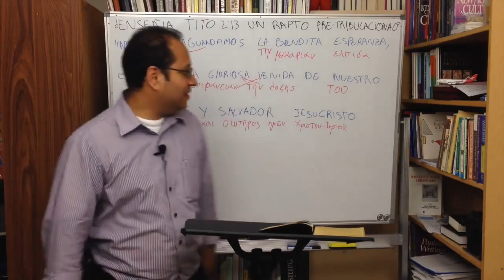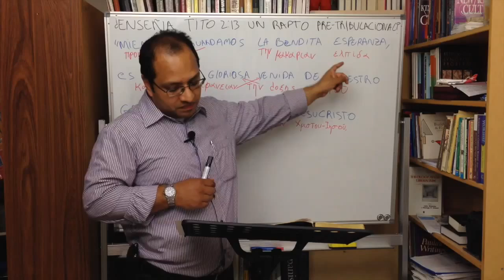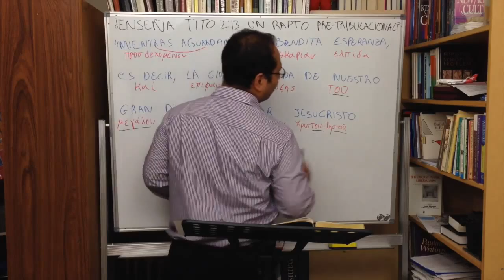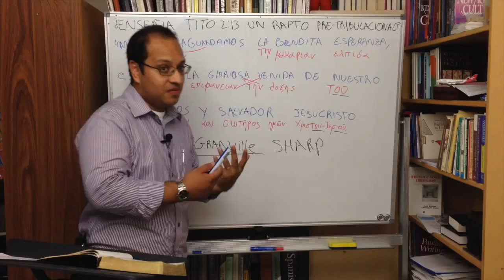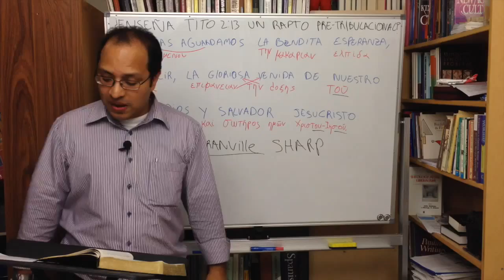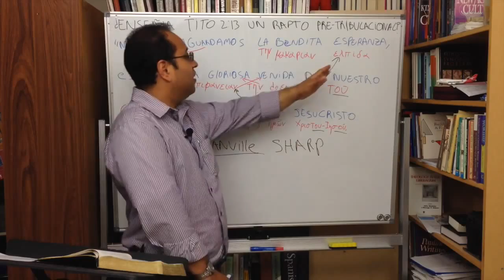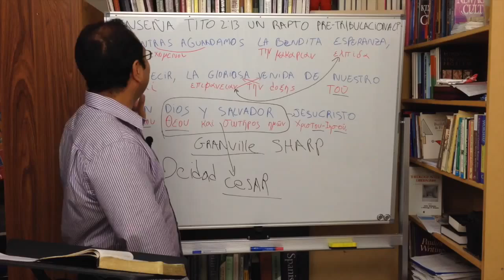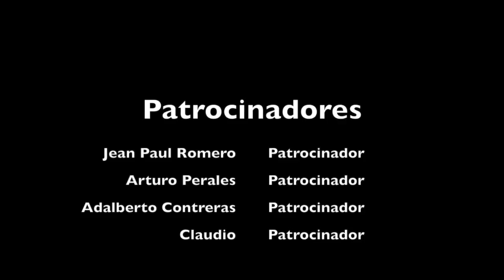Mitos evangélicos V: "¿Enseña Tito 2:13 un rapto pre-tribulacional?"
Mito Evangélico
¿Tito 2:13 enseña un rapto pre-tribulacional?

Tito 2:13La Biblia de las Américas (LBLA)
13 aguardando la esperanza bienaventurada y la manifestación de la gloria de nuestro gran Dios y Salvador[a] Cristo Jesús,

Tito 2:13Reina-Valera 1960 (RVR1960)
13 aguardando la esperanza bienaventurada y la manifestación gloriosa de nuestro gran Dios y Salvador Jesucristo,

Tito 2:13Reina-Valera 1995 (RVR1995)
13 mientras aguardamos la esperanza bienaventurada y la manifestación gloriosa de nuestro gran Dios y Salvador Jesucristo.

Tito 2:13Dios Habla Hoy (DHH)
13 mientras llega el feliz cumplimiento de nuestra esperanza: el regreso glorioso de nuestro gran Dios y Salvador Jesucristo.

Tito 2:13Nueva Versión Internacional (NVI)
13 mientras aguardamos la bendita esperanza, es decir, la gloriosa venida de nuestro gran Dios y Salvador Jesucristo.
Westcott and Hort / [NA27 variants]
προσδεχόμενοι τὴν μακαρίαν ἐλπίδα καὶ ἐπιφάνειαν τῆς δόξης τοῦ μεγάλου θεοῦ καὶ σωτῆρος ἡμῶν Χριστοῦ ⇔ Ἰησοῦ,

Transliteration Greek English Morphology
prosdechomenoi
προσδεχόμενοι aguardando V-PPM/P-NMP
tēn
τὴν la Art-AFS
makarian
μακαρίαν bendita Adj-AFS
elpida
ἐλπίδα esperanza N-AFS
kai
καὶ (conjuncion) Conj
epiphaneian
ἐπιφάνειαν aparicion N-AFS
tēs
τῆς la Art-GFS
doxēs
δόξης gloriosa N-GFS
tou
τοῦ del Art-GMS
megalou
μεγάλου gran Adj-GMS
Theou
Θεοῦ Dios N-GMS
kai
καὶ (conjuncion) Conj
Sōtēros
Σωτῆρος salvador N-GMS
hēmōn
ἡμῶν nuestro PPro-G1P
Christou
Χριστοῦ ⇔ Cristo N-GMS
Iēsou
Ἰησοῦ, Jesus; N-GMS

La regla de Granville Sharp.  Cuando 2 nombres que no son propios nombres como Pedro o Pablo, son unidos con la conjunción kai o y, y el primer nombre tiene el articulo (el, ella, ellos, etc.) y en el segundo nombre no se repite, el segundo siempre se refiere a la persona que es expresada o descrita por el primer nombre o participio.

“Aguardamos” es el verbo Participio medio pasivo nominativo masculino plural. “Aguardamos” tiene como su objeto dos nombres, “esperanza” y “venida”, unidas por la conjunción “y”, y gobernada por un solo articulo definitivo.

Por lo tanto, esto no puede estar describiendo dos eventos, como Abraham Peña, de la Iglesia Filadelfia JV afirma en su video, Es mas, Peña dice que la palabra “esperanza” se refiere al arrebatamiento. Esto no es correcto, dado al uso de la palabra por Pablo en Rom. 8:23-25; Col. 1:5; 1 Tes. 4:13-18, y especialmente dentro de la propia carta de Tito, en 1:2 y 3:7. Todas esas referencias se refieren a un tiempo final. Recordemos la regla de Granville Sharp, que estas palabras, “esperanza” y “manifestación son objetivos de un mismo verbo, “aguardamos”. La palabra “manifestación”, en sus 6 ocurrencias en el NT, 2 Tes. 2:8; I Tim. 6:14; 2 Tim. 1:10; 4:1, 8 y en este texto, solo en 2 Tim. 1:10 se refiere a su primera manifestación, o venida, en las demás, siempre se refiere a su segunda venida.
¿Enseña Tito 2:13 un rapto pre-tribulacional? Por lo visto que no. Este mito surge por no poder leer griego bíblico, y por lo tanto, llegar a conclusiones desde la traducción. La NVI en este caso es una mejor traducción porque expresa mas a cabalidad lo que la construcción gramatical quiere dar a entender.

Usar este texto , entonces, para demostrar un rapto pre-tribulacional, es otro mito evangélico.